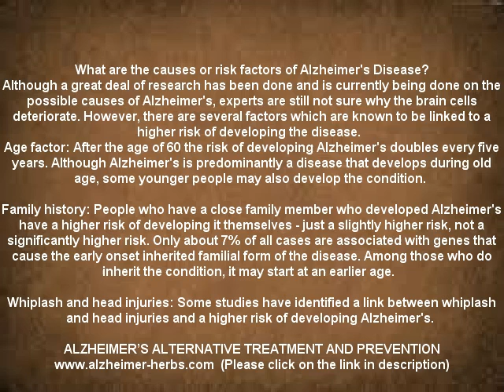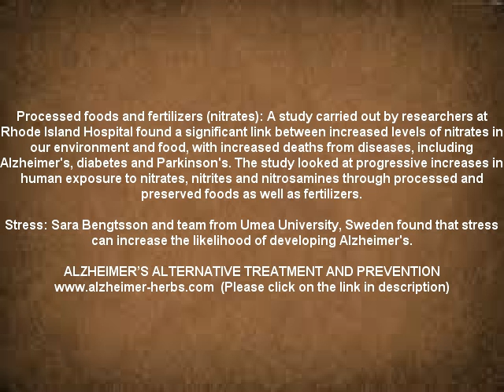Alzheimer's disease as cause of death (NEW)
What are the causes or risk factors of Alzheimer's Disease?
Although a great deal of research has been done and is currently being done on the possible causes of Alzheimer's, experts are still not sure why the brain

cells deteriorate. However, there are several factors which are known to be linked to a higher risk of developing the disease. These include:

Age:     After the age of 65 the risk of developing Alzheimer's doubles every five years. Although Alzheimer's is predominantly a disease that develops

during old age, some younger people may also develop the condition.

Family history Genetic factors: People who have a close family member who developed Alzheimer's have a slightly higher risk of developing it themselves -

just a slightly higher risk, not a significantly higher risk. Only about 7% of all cases are associated with genes that cause the early onset inherited

familial form of the disease. Among those who do inherit the condition, it may start at an earlier age.

Down's syndrome: People with Down's syndrome have an extra copy of chromosome 21, which contains a protein that exists in the brain of people with

Alzheimer's. As people with Down's syndrome have a larger amount of this protein than others, their risk of developing the disease is greater.

Whiplash and head injuries: Some studies have identified a link between whiplash and head injuries and a higher risk of developing Alzheimer's.

Aluminum (UK/Ireland/Australia: Aluminium): The link here is a theory which most scientists have discarded. Aluminum exists in the plaques and tangles in the

brains of Alzheimer's patients. Some have suggested that aluminum absorption by humans could increase the risk.

A higher percentage of women develop Alzheimer's than men.
A study of more than 37,000 patients showed a strong relationship between atrial fibrillation and the development of Alzheimer's disease.
Heart disease risk-factors: People with the risk factors of heart disease - high blood pressure (hypertension), high cholesterol, and poorly controlled

diabetes - also have a higher risk of developing Alzheimer's. If your high-blood pressure, high cholesterol, and or poorly controlled diabetes type 2 is a

result of lifestyle, it is called a lifestyle factor. Eating a well balanced diet, doing plenty of exercise, aiming for your ideal bodyweight, and sleeping

between 7 to 8 hours each night will probably eliminate these factors.